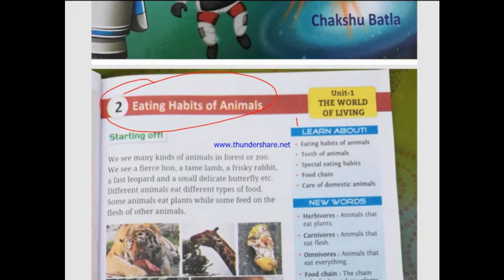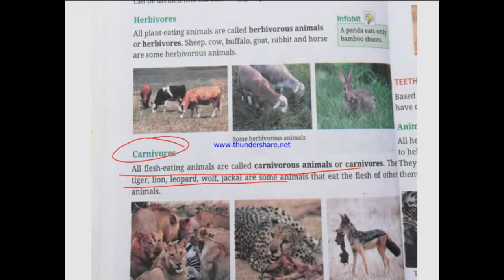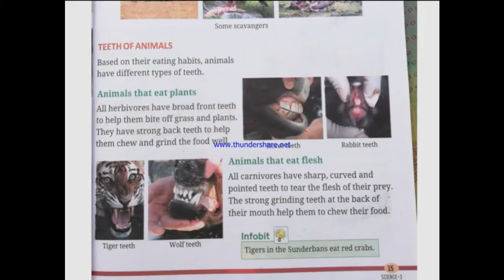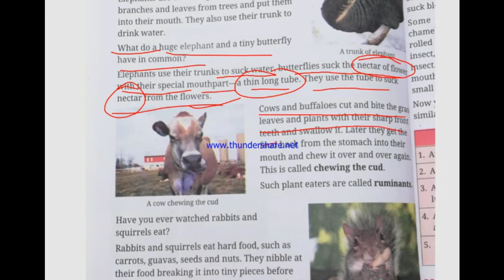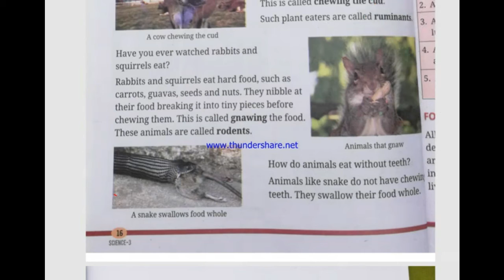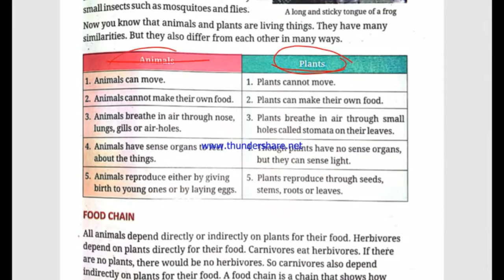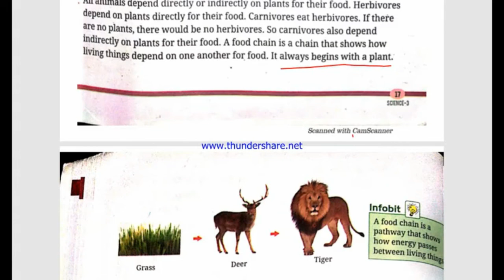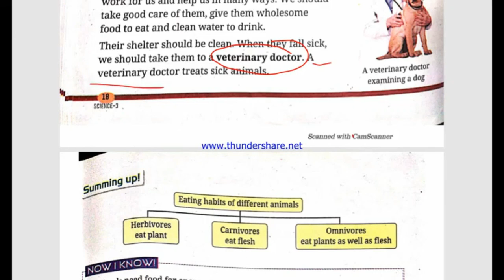CLASS- 3 // SCIENCE // CHAPTER - 2